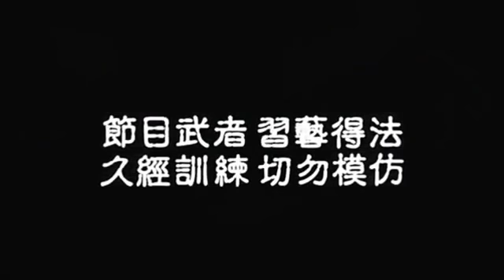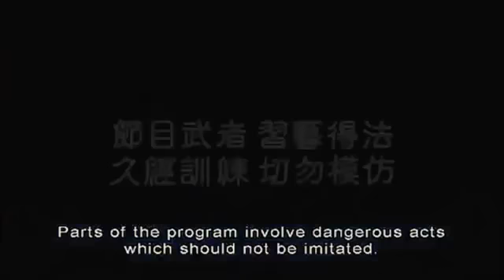Легенды кунгфу Монгольская борьба